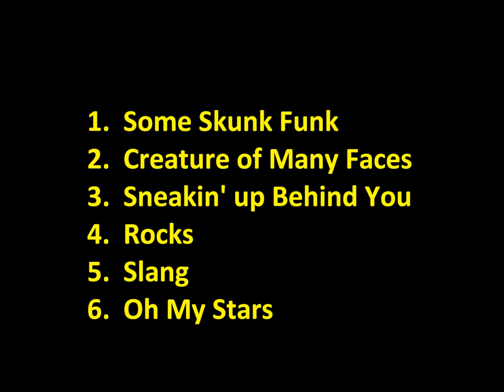Best of the Brecker Brothers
Songs mostly from the first BB album 1975.  Cover photo is from first b&w album cover.  A classic photo. A few other album covers are in the video.